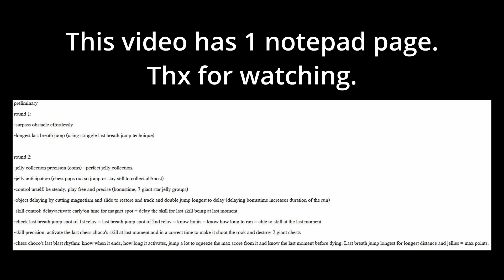CROB: lessons I learned from 11st gcl - preliminary round 1 & 2 (full note)